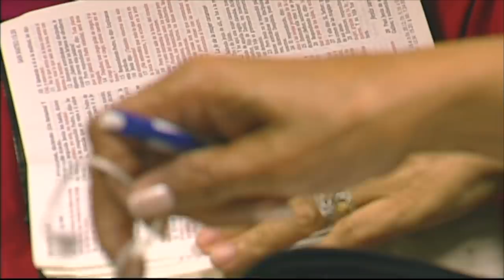“…y abriendo sus tesoros” - Pastor Juan Radhamés Fernández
Pedicador: Pastor Juan Radhamés Fernández
Tema: “…y abriendo sus tesoros”

Versos:
Mateo 2:1-12
Números 24:17
Apocalipsis 2:26-28
2 Pedro 1:19
Lucas 1:76-79
Mateo 12:35
Lucas 6:45

¿Quiénes somos?

CCLI # 11207910
Church Streaming & Podcast License
CCLI # CSPL060797